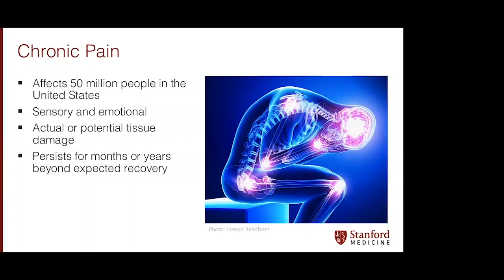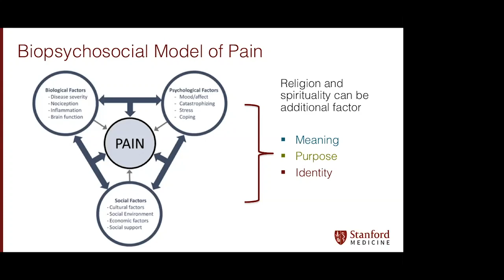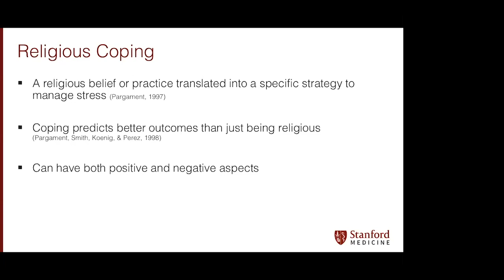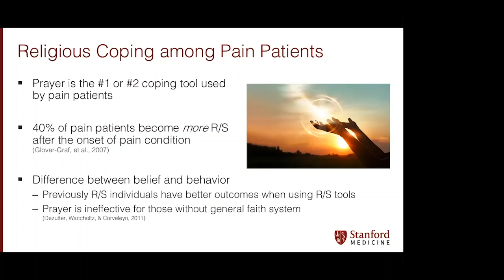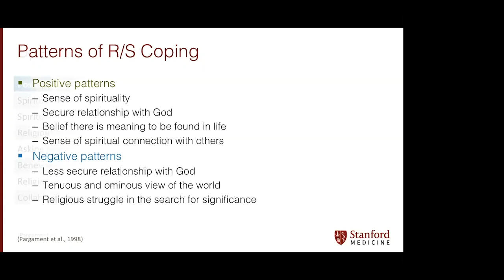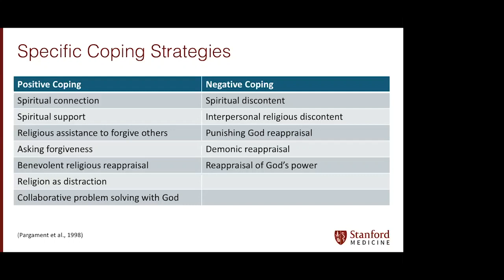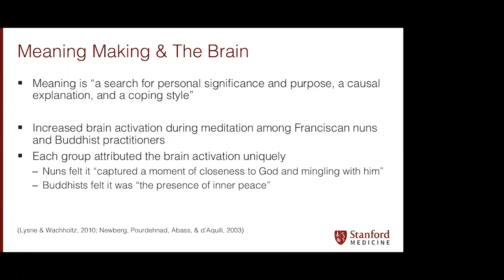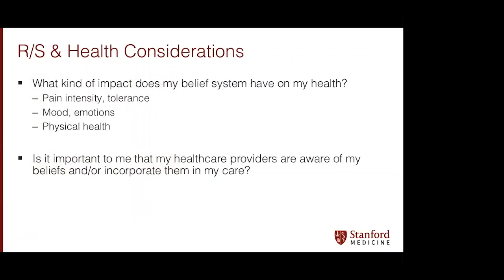Purpose-Filled Life: Spiritual Considerations in the Management of Pain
Anahita Kalianivala, PhD, is a clinical pain psychology fellow in the Division of Pain Medicine at Stanford University School of Medicine. During the February 2020 Pain Science Lecture Series, she speaks on a "Purpose-filled life: Spiritual Considerations in the Management of Pain."

0:00 Introduction
1:40 Biopsychosocial Model of Pain
6:32 Spirituality as Concept
7:59 Religious/Spiritual Identity in U.S.
9:27 Belief in God
10:22 Religion/Spirituality & Health
15:41 Religious Coping among Pain Patients
17:48 Does R/S Coping Work?
21:00 Patterns of R/S Coping
22:35 Specific Coping Strategies
27:30 Potential Pathways
31:19 Meaning Making & The Brain
36:12 Meditation as R/S Coping
36:57 Meaning is key with Chronic Pain
39:25 Strategies to Increase R/S Coping